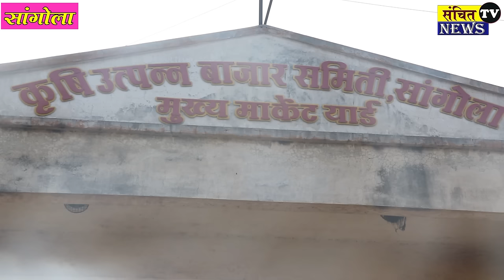सांगोला बाजारात खिल्लार बैलांच्या किमती इतक्या स्वस्त? खिल्लार बैल बाजार |khillar bail bazar sangola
बळीराजाचं 👳🏼‍♂️हक्काचं चॅनेल - संचित Tv न्यूज 🌱🌾🌷🌺

उमदी बैल बाजार
सांगोला बाजार
बैल बाजार
आटपाडी बाजार
काष्टी बाजार
खानदेश बैल बाजार
पंढरपुर बैल बाजार
चाळीसगाव बैल बाजार
छोटू शेठ चाळीसगाव बैल बाजार
लासूर बैल बाजार
बैल बाजार दाखवा
पुसेगाव बैल बाजार
खिलार बैल,बैल
लासूर स्टेशन बैल बाजार
वरखेडी बैल बाजार
धुळे बैल बाजार
बैल बाजार व्हिडिओ
बैल बाजार खरेदी विक्री
बैल बाजार चे व्हिडिओ
जत बाजार 2023
खिलार बाजार जत
गुरांचा बाजार
जत गुरांचा बाजार
बैल बाजार खरेदी विक्री व्हिडिओ
अनवर शेठ चाळीसगाव बैल बाजार

काष्टी बाजार
आटपाडी बाजार
पंढरपुर बैल बाजार
जत बाजार 2023
खिलार बाजार जत
जत गुरांचा बाजार
खानदेश बैल बाजार
चाळीसगाव बैल बाजार
खिलार बैल
गुरांचा बाजार
धुळे बैल बाजार
लासूर बैल बाजार
बैल बाजार दाखवा
पुसेगाव बैल बाजार
खरसुंडी बैल बाजार
आष्टी बाजार
खिलार बाजार पुसेगाव
बैलांचा बाजार

जत यात्रा
जत गुरांचा बाजार
खिलार बाजार जत
यालम्मा देवी यात्रा जत
ಜಾಟ್ ಪ್ರಯಾಣ
ಯಲ್ಮಾ ದೇವಿ ಯಾತ್ರೆ
ಜಾನುವಾರು ಮಾರುಕಟ್ಟೆ,
jath khilar bajar
jath yatra
gurancha bajar jath
jat yatra
yalmma devi yatra jath
jath news
khillar market jath
jath yatra 2023
जत बाजार 2023
jath bull market
jath khond bajar
khond bajar jath yatra
जत यात्रा खोंड
चीचणी यात्रा
काष्टी बाजार
सांगोला बाजार
पुसेगाव यात्रा
आटपाडी बाजार
सोलापूर गड्डा यात्रा
कार्तिकी वारी

बैलांचा बाजार
सांगोला बाजार
खिलार बैल बाजार
खिल्लार बाजार
गुरांचा बाजार
खिल्लार बैल
बैल बाजार
खिल्लार खोंड बाजार
बैलाचा बाजार
महाराष्ट्रातील खिल्लार बैल बाजार
खिलार जामीन बाजार
खिल्लार बैल बाजार
खिल्लार बैल बाजार नामपुर
चडचण खिलार बैल बाजार
खिलार बाजार जत
महाराष्ट्रातील बैल बाजार
खरसुंडी खिल्लार खोंड बैल बाजार
खिलार जनावरांचा बाजार चडचण
चडचण खिल्लार खोंड बाजार
चडचण खिलार बाजार
खिल्लारी बैल
खिलार गाय
खिल्लार जामीन

बैल बाजार
सिन्नर बैल बाजार
चाळीसगाव बैल बाजार
चाकण बैल बाजार
बैल बाजार चाकण
माळवी बैल बाजार
मावळी बैल बाजार
महाराष्ट्रातील बैल बाजार
बैल बाजार सिन्नर
खिल्लार बैल बाजार
गावरानी बैल बाजार
बैलांचा बाजार
गुरांचा बाजार
खरसुंडी खोंड बाजार
बेल्हे बैल बाजार
म्हैसूरी खोंडांचा बाजार
शर्यतीचे खोंड
प्रसिद्ध बैल बाजार चाकण
शर्यतीसाठी नवीन खोंड चाकण बैल बाजार
बैल बाजार व्हिडिओ
मैसुरी खोंड
मैसूरी खोंड
लहान वासरांचा बाजार

कोसा खिल्लार
जत यात्रा कोसा खिल्लार
कोसा खिल्लार बाजार
kosa khillar
यल्लमा देवी यात्रा जत
जत गुरांचा बाजार
jat jatra
jat yatra 2023
jat bull market
jat madhe barli mothi yatra
maharashtrachi shaan
Indian cow
Breed
award winner Bull
pusegaon yatra 2023
जत यात्रा
यल्लमा यात्रा
चिंचणी यात्रा
कार्तिकी वारी
माघी वारी
सांगोला बाजार
आष्टी बाजार
पुसेगाव यात्रा
मसवड यात्रा
Khillar Maharashtrachi shaan
Desi Cow
Indian Cow
Mysore khond
Mysore bull
बैलगाडा शर्यत
Bailgada sharyat
बैल शर्यत महाराष्ट्र
Lakshya bail
घोडा बैल शर्यत
Lakshya bailgada sharyat
Bail pola
बैलगाडा शर्यत गाणी
बैलगाडी शर्यती
khillar bail
खिल्लारी बैल
बैल बाजार
उमदी कर्नाटक
बैलगाडा शर्यत
bullock cart race
पंढरपुर बैल बाजार
bailgada sharyat
bailgada sharyat pune
बैलगाडा शर्यती
बैलाची चाचणी
बैलगाडा शर्यत status
बैलगाडा शर्यतीवरील बंदी
बैलगाडा शर्यत निकाल 2023
कोसा खिल्लार
कोळसा धनगरी खिलार
काजळी खिलार
गाजरे खिलार
धनगरी खिलार
देशी खिलार

kosa khilar bail bazar
khilar khond bail bazar
khilar bail jodi bazar
sangola khilar bail bazar
kajali khilar bail bazar
khillar bail bajar
bail bajar
bail bazar
khillar maharashtrachi shaan
khilar bail market
chalisgaon bail bazar
khillar bail
khillar bail market
lasalgaon bail bajar
bail bajar video
khillari bail bazar
belhe khillar bail bazar
belhe bail bazar
chalisgaon bail bajar
bail bajar chalisgaon
khilar khillar
khilar bail bajar
khilar bail bazar maharashtra
khilari bail jodi bazar
jath khilar bajar

khilar cow farm in maharashtra
khilar cow farm
खिलार बैल
खिलार महाराष्ट्राची शान
khillar maharashtrachi shaan
खिल्लार नस्ल
Khillar Maharashtrachi shaan
Desi Cow
Indian Cow
Pandharpoor yatra
Kartiki Wari
वळु बैल
indian cow
खिलार बैल
खिलार बैल जोडी
खिलार बैल बाजार
खिलार बैल जोड
bull race
दुग्ध व्यवसाय
khilari bail
pandharpuri bail